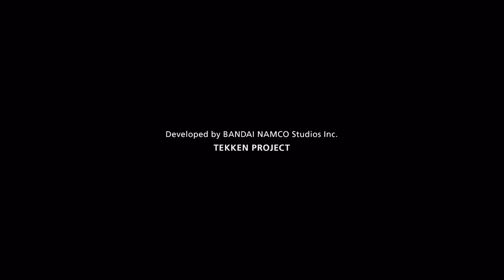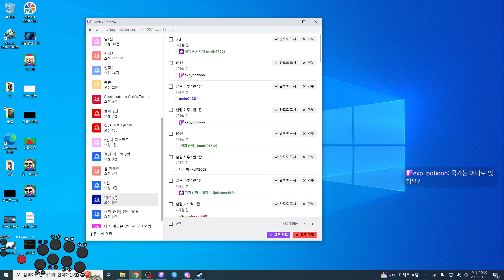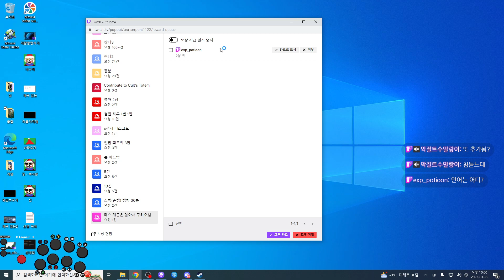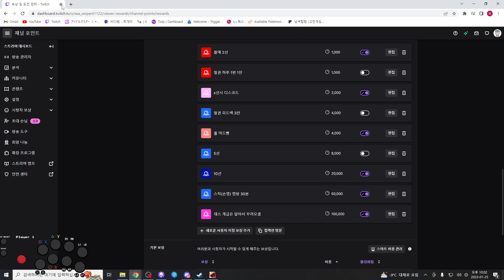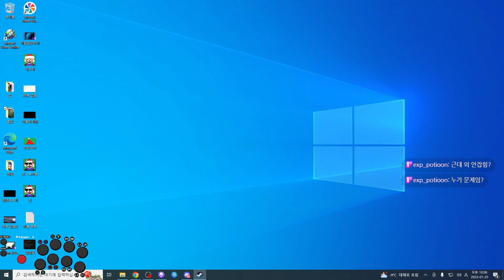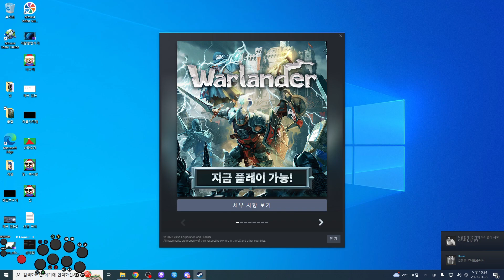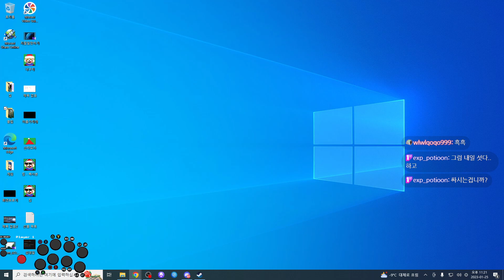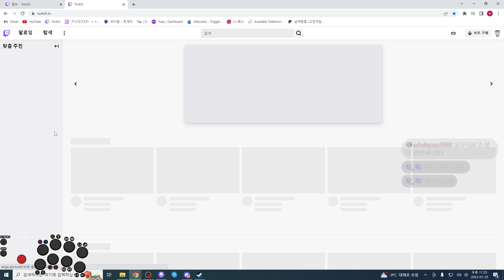2023 01 25 전체 다시보기